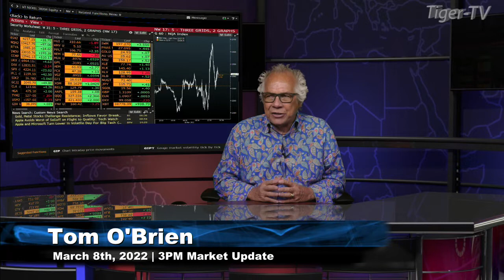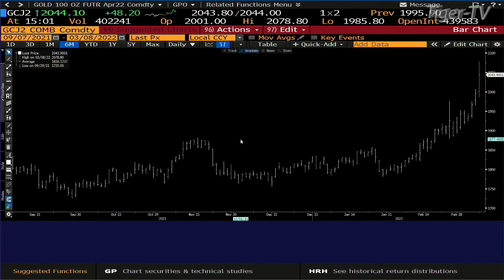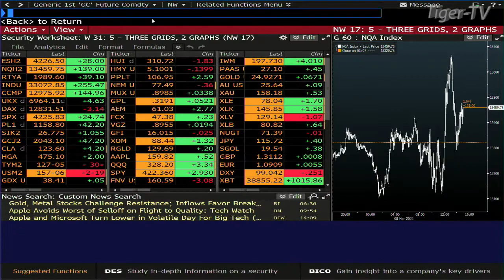March 8th, 3PM ET Market Update on TFNN - 2022